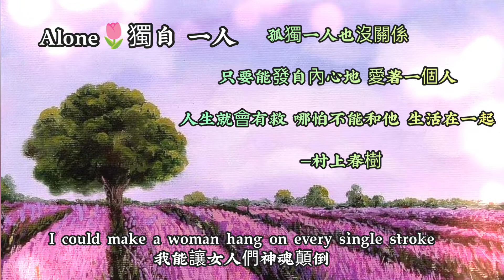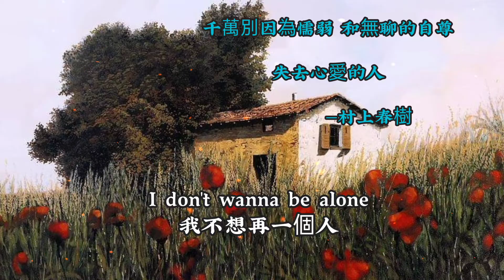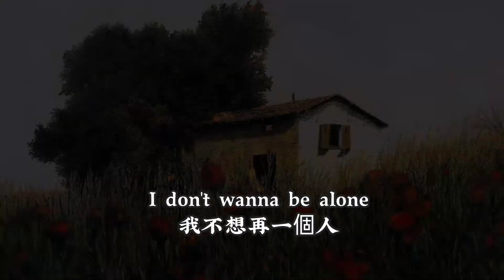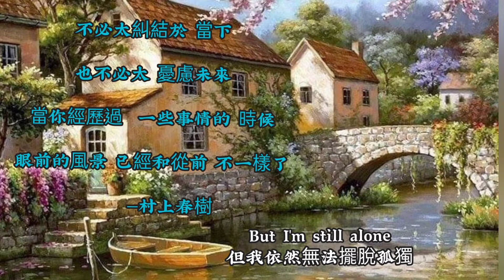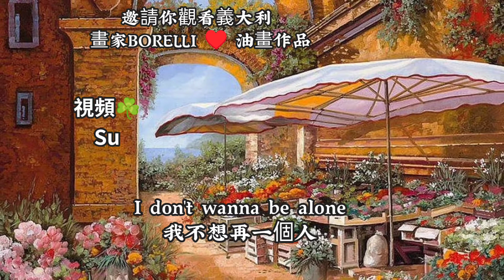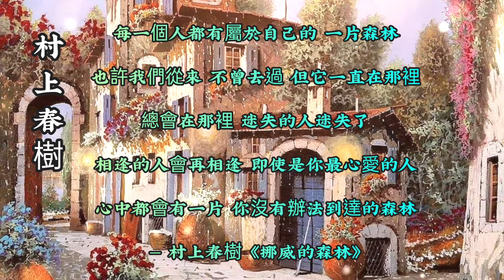☘️ Alone （獨自一人）邀你欣賞義大利油畫家作品 與 村上春樹 佳句♥️